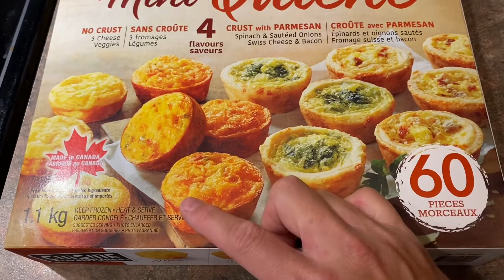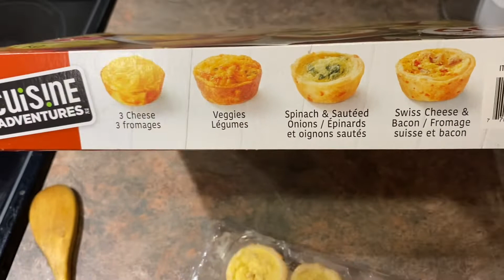Une marche qui m’a fait du bien(12 oct 21)